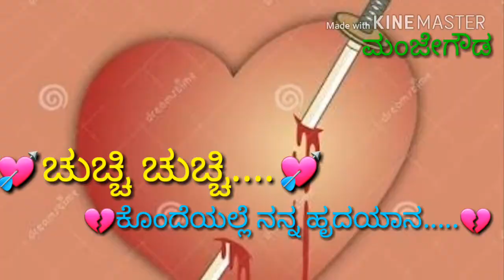ನಂಬಿ ಮೋಸ ಹೋದ ಲವ್ ಸಾಂಗ್............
ಜೋಕಾಲಿ ಮೂವಿ ಸಾಂಗ್.